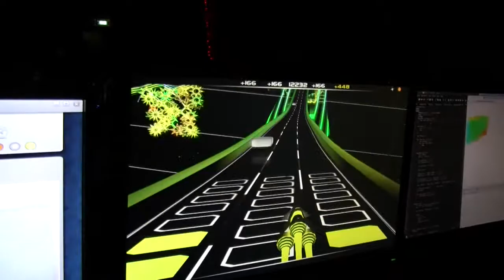HDD Speakers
I totally understand if you don't find this as exciting as I do.